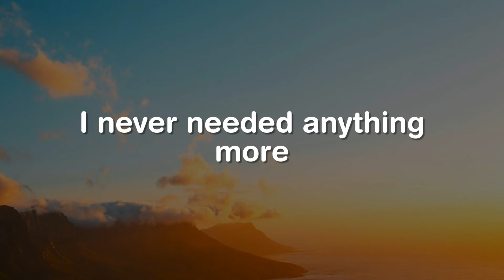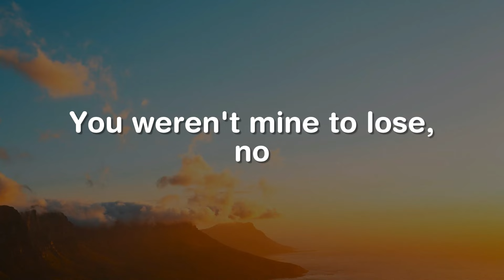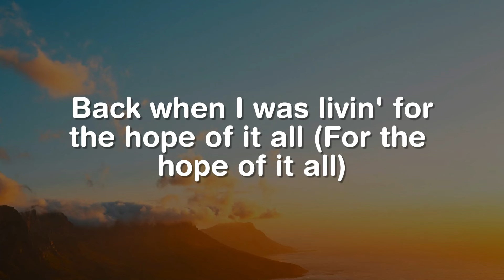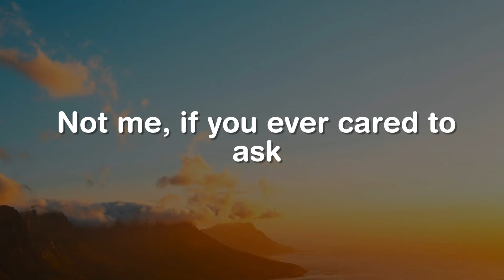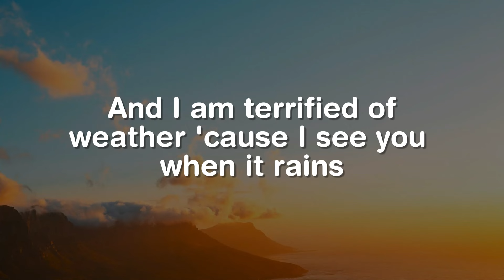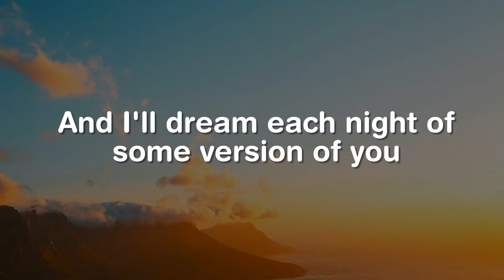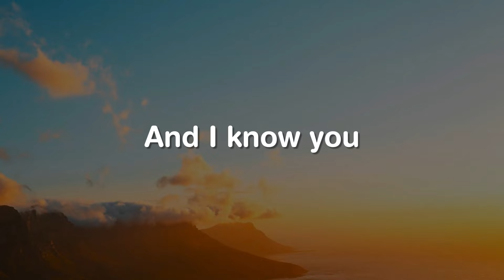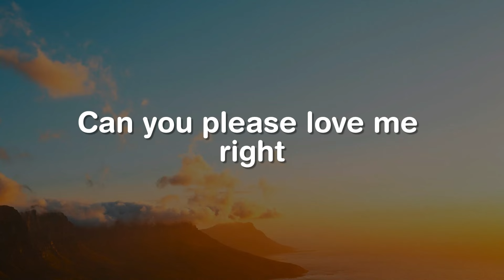August, Good 4 U, Stick Season (Lyrics) - Taylor Swift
'Cause you were never mine, never mine